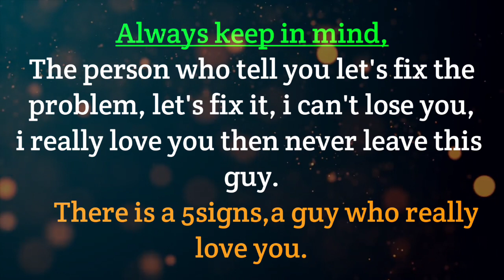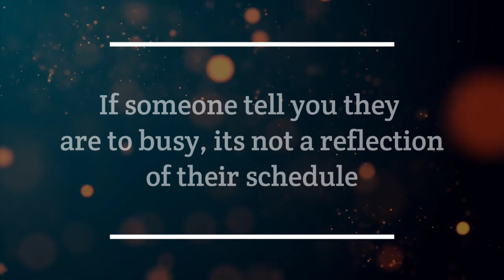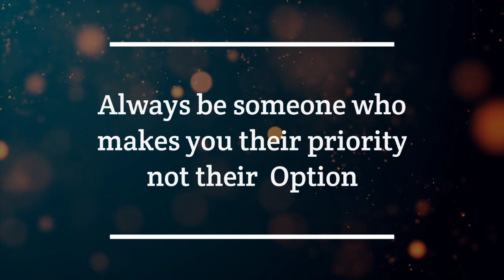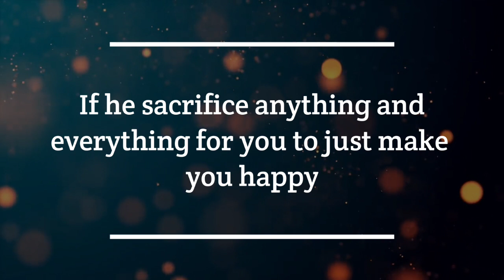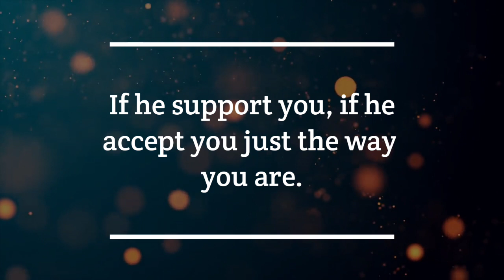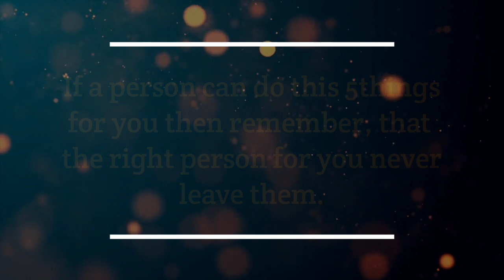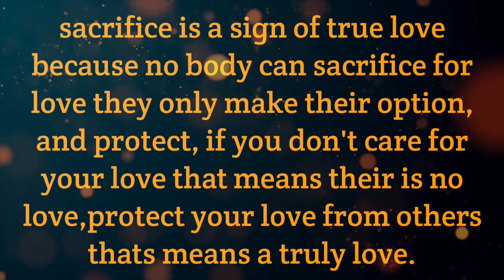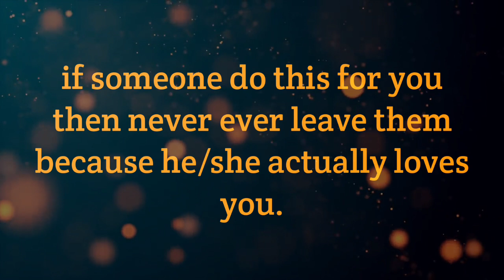If a guy doing this then never leave this guy/Dr Apj Abdul Kalam Quotes/@SpreadPositivity_SP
If a guy doing this then never leave this guy/Dr Apj Abdul Kalam Quotes/‎@Spread Quotes  @SpreadPositivity_SP
    In life we all needs is love, so to day video is how to find or how to know the person that love you and i, if someone doing difference for you like caring, missing,priority,pampering protecting you that means he actually love you because he/she can't or don't want to lose you.it is very difficult to find true love but in this video there is 5sign of love watch till the end if you want true love.
    let me tell you something, Be with someone who make you there first priority not there option.

Please watch this video, it will help you alots in your life,

If somebody walk away from your life,let them walk away
video link;

If someone reject you,
video link;